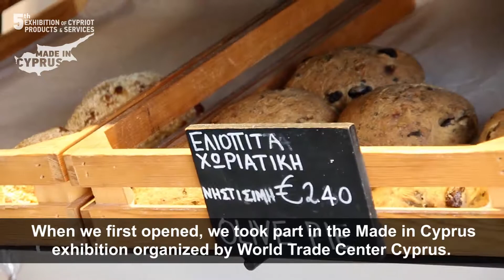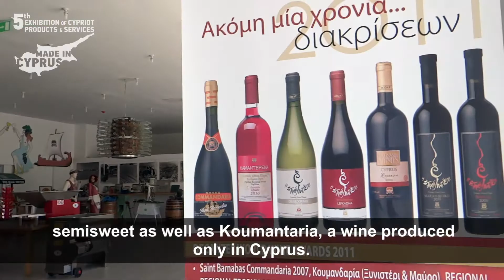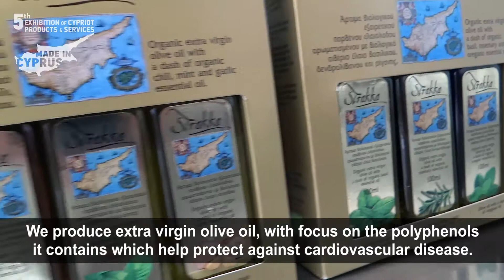MiC 2018 - Video No1